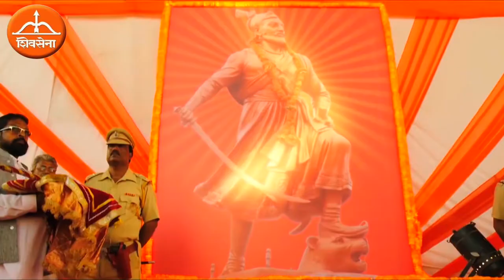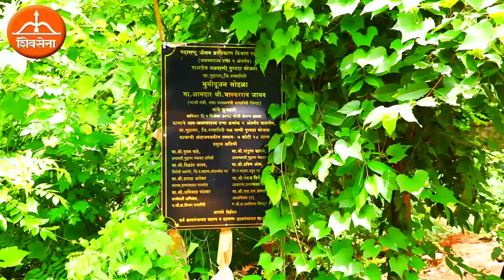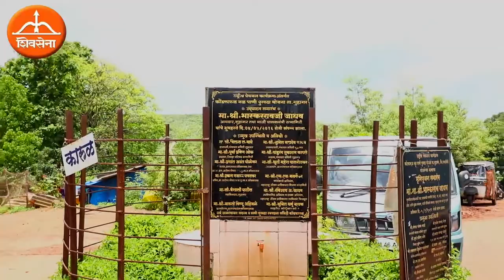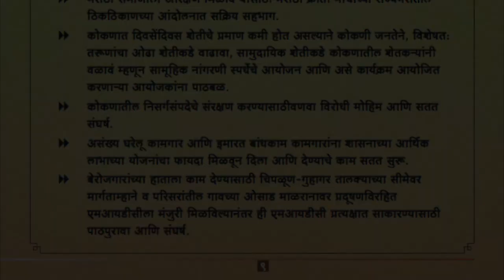ex cabinet minister bhashkar jadhav documentry film. film maker shailendra upadhyay